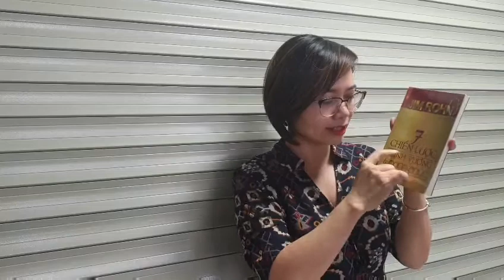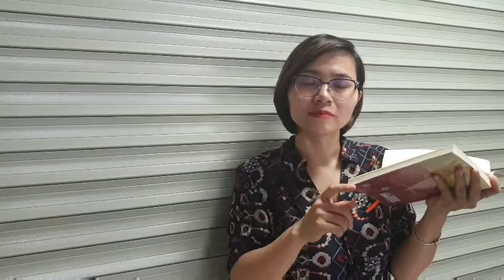TẠI SAO CHÚNG TA PHẢI THIẾT LẬP MỤC TIÊU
Trong chúng ta hẳn ai cũng đã từng thiết lập rất nhiều mục tiêu, nhưng tại sao chúng ta không thực hiện được những mục tiêu đó.
Trước khi bắt tay vào What và How - Làm gì và làm thế nào, chúng ta cần đi giải quyết cái Why - Tại sao chúng ta phải làm thế. Khi lý giải được lý do chúng ta phải làm như vậy, chúng ta sẽ có một động lực rõ ràng hơn cũng như cách thiết lập mục tiêu phù hợp để đạt được những điều chúng ta mong muốn.
Tìm hiểu các thông tin đào tạo cùng Coach Ngọc Thu, mời bạn kết nối tại

Group Giao tiếp Truyền cảm hứng và Thuyết trình thuyết phục

ICTS Training & Coaching  ❤️

Biến giao tiếp trở thành lợi thế cạnh tranh của bạn